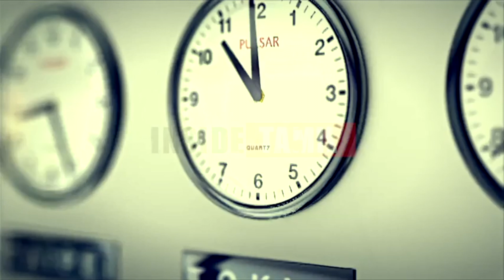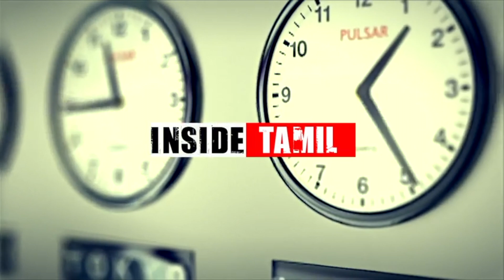சீன எதிர்ப்பை மதிக்காத ரஷ்யா.. ரூ.38,900 கோடியில் இந்தியாவிற்கு வரும் போர் விமானம், ஏவுகணை சிஸ்டம்